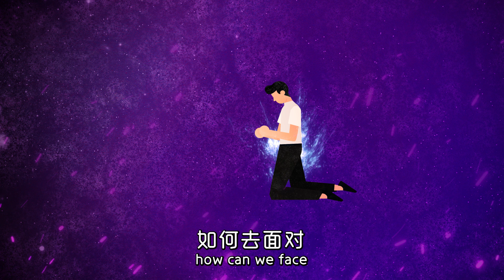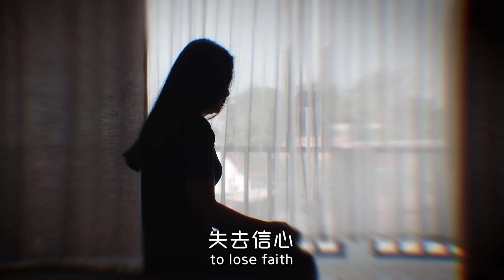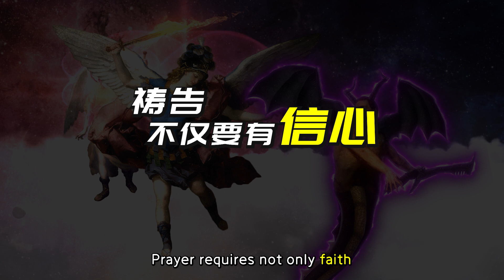集体祷告的震撼力 The Power of Communal Prayer | 21-0801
集体祷告的震撼力 - 苏立忠博士
The Power of Communal Prayer (With English Subtitles)

是什么能让魔鬼无法趁虚而入攻击教会？
是什么能让属灵生命里堵住破口，甚至是向撒旦宣战的武器？
是什么能让一个圣徒的信心犹如盾牌？
更是什么能让集体的圣徒的信心强如盾牌阵？

答案就是“祈祷‘。用信心的”祈祷“仿如一面盾牌，也是圣徒彼此守护的途径，更是荣神益人的方程式！